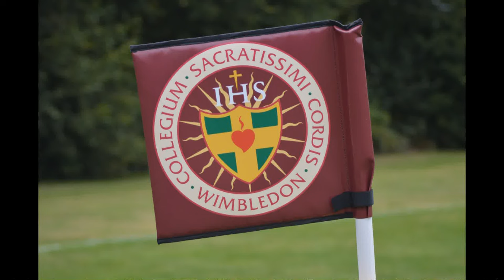Wimbledon College U16 rugby A team v John Fisher School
Great 2nd game for the U16 Wimbledon College Rugby boys as they won with 10 tries to nothing as guided by a great coaching team and cheering parents. The good lads from John Fisher School fought with great determination as guided by calm coach even though they have no subs. We all applaud their effort. Excellent and entertaining game to all boys involved.

Yellow Claw - Amsterdam Trap Music EP (Jeffrees/Mad Decent)  4 In The Morning